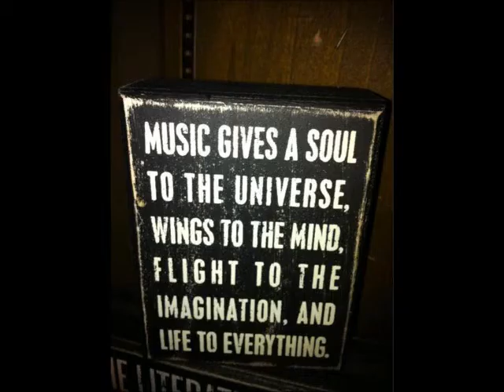feijolada on guitar (tribute to Nino)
A summer evening with some friends; Nino and me playing around Irio's Fejjoada. RIP Nino, ciao